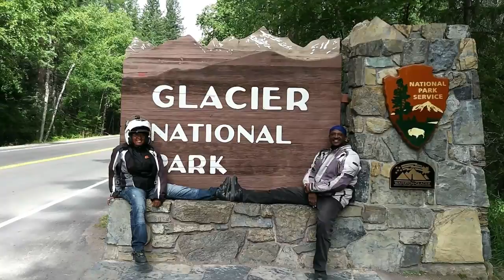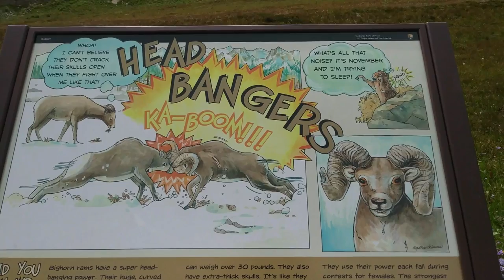Goldwings Takes On Going To The Sun Road | An Epic Ride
Stunning breathtaking Vista views, Waterfalls, Lakes, and Rivers, and one of the top motorcycle roads in the US. And it is quickly becoming one of our top 10 roads.
This is definitely a Bike it List ride.

Come roll with us to ride the world-famous Going To The Sun Road.

Going to the Sun Road is a scenic 50-mile motorcyclist dream. Located in Northwestern Montana inside Glacier National Park, it is a must-ride.
Roll safe.